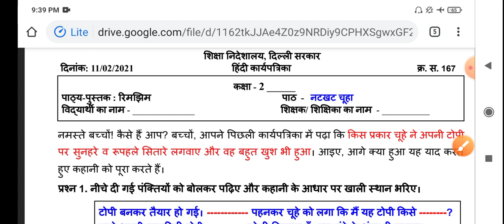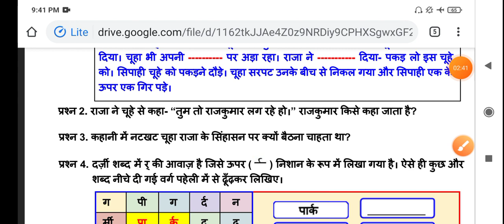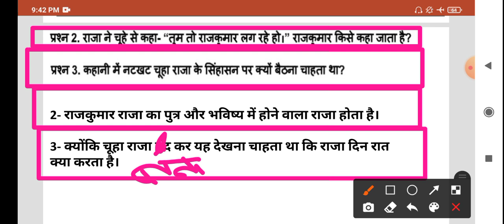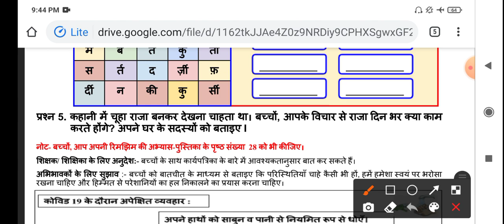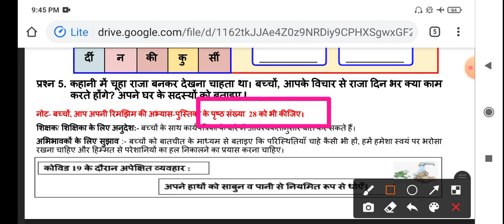2nd CLASS DOE WORKSHEET NO. 167 Class 2nd | 11-02-2021 | DOE CBSE | NCERT BOOKS DELHI | HINDI